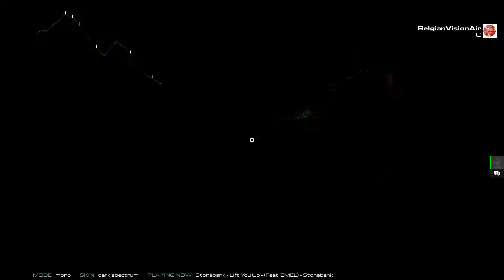Audiosurf 2: Stonebank - Lift You Up (feat. EMEL)